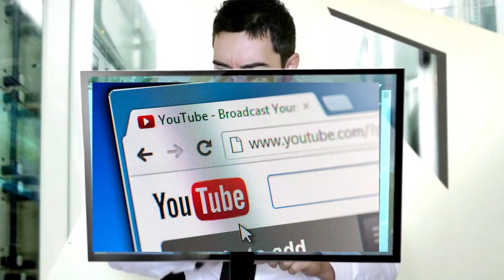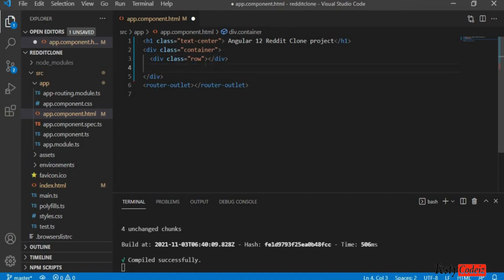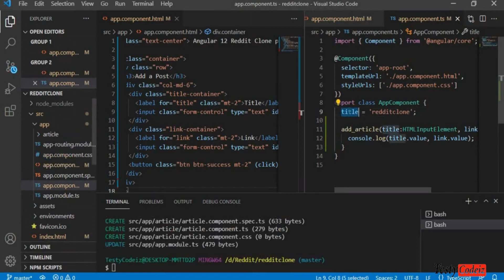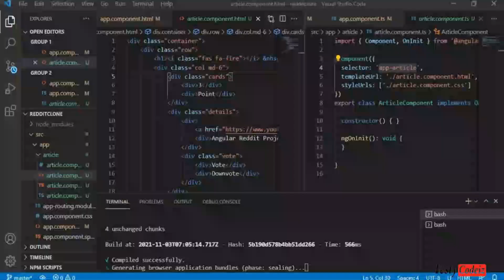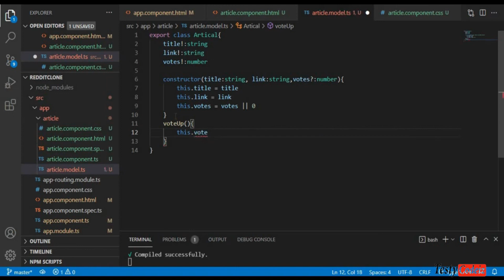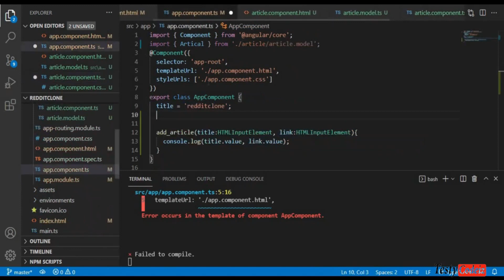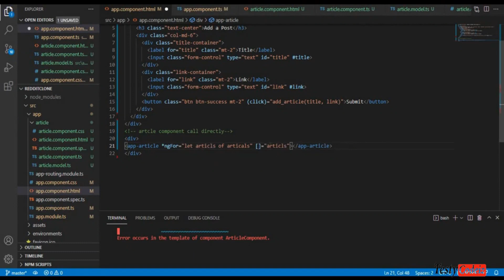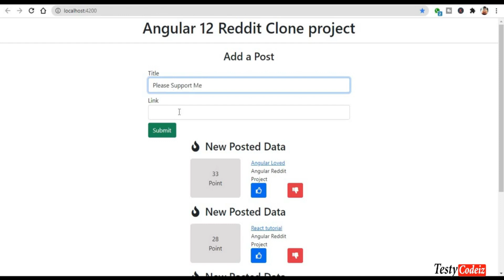How to make a Reddit website from scratch in Angular